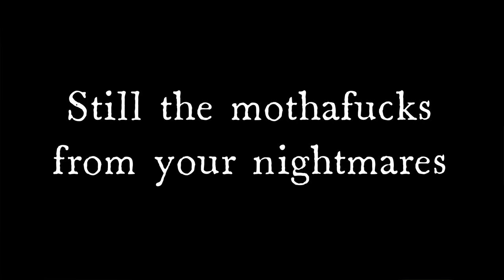JH NewEden 27 10 21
Surprise surprise motha fuckers, the King is back !